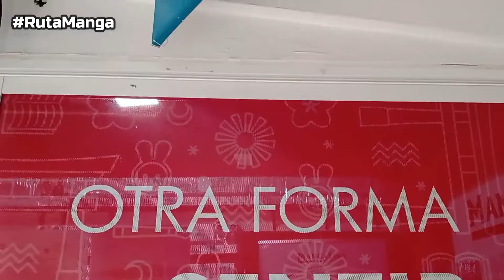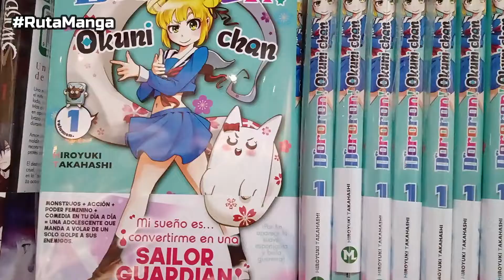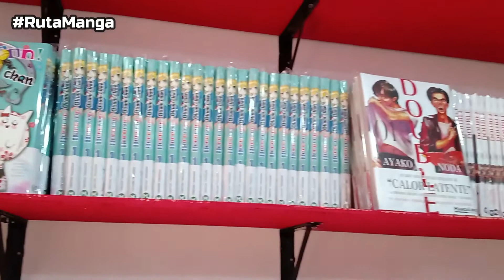RutaManga No. 4 - MangaLine Store ~ INAUGURACIÓN DE LA TIENDA | Kurabu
En esta ocasión en RutaManga les traigo la nueva tienda MangaLine Store la cual apenas se inauguró. Asistí al evento y se puso bastante bueno, aquí en el video les muestro algunas imágenes.

✓ Dirección de la MangaLine Store:
Dentro de Plaza Niza 66, Local 03, Planta Baja, Colonia Juárez, CDMX
Cerca del Metro y Metrobús Insurgentes o Hamburgo.

Muchas gracias 😋.